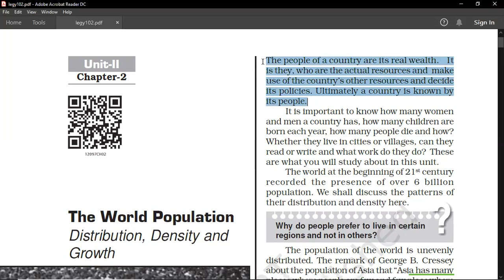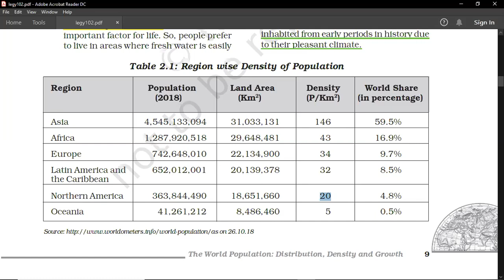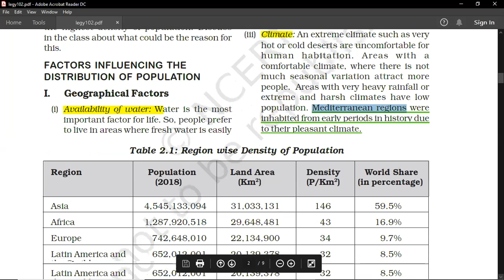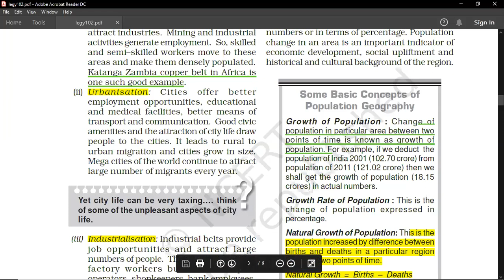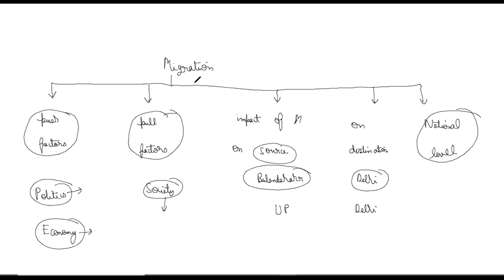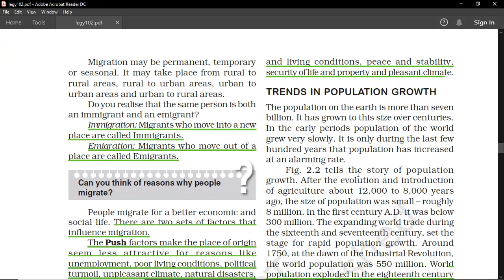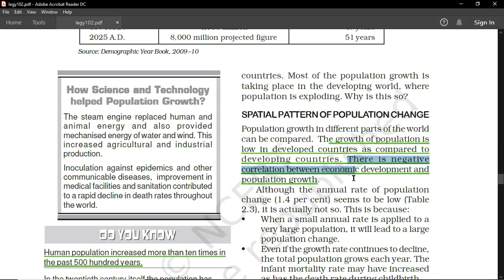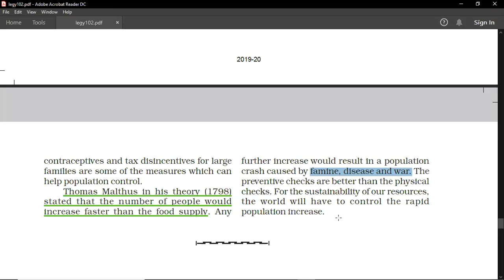The World Population | Distribution, Density and Growth | Ch 2 Geography NCERT Class 12 NCERT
This video discusses about chapter 1 "The World Population | Distribution, Density and Growth" of class XII NCERT "Fundamentals of Human Geography".
Topics covered:
PATTERNS OF POPULATION DISTRIBUTION IN THE WORLD,
DENSITY OF POPULATION,
FACTORS INFLUENCING THE DISTRIBUTION OF POPULATION. POPULATION GROWTH,
Components of Population Change,
Migration,
TRENDS IN POPULATION GROWTH,
DOUBLING TIME OF WORLD POPULATION,
SPATIAL PATTERN OF POPULATION CHANGE,
IMPACT OF POPULATION CHANGE,
DEMOGRAPHIC TRANSITION,
POPULATION CONTROL MEASURES